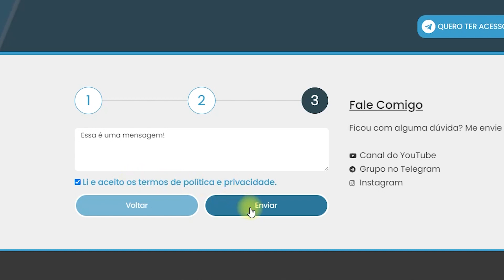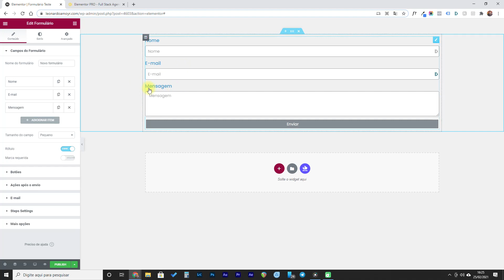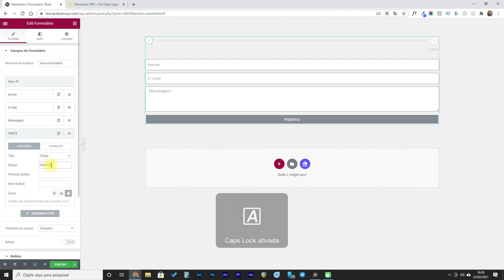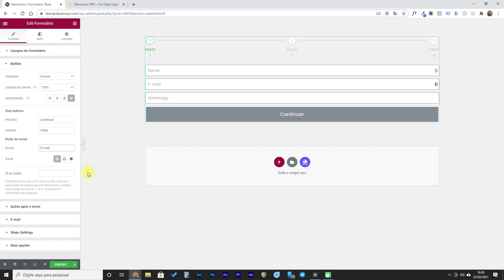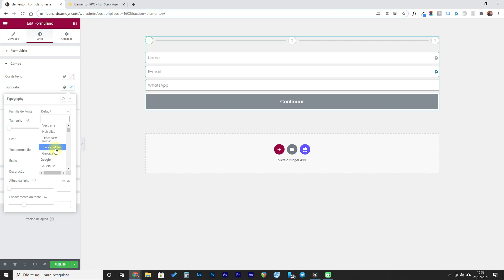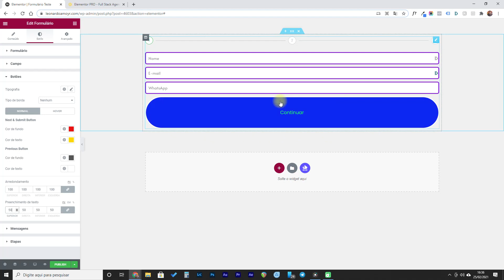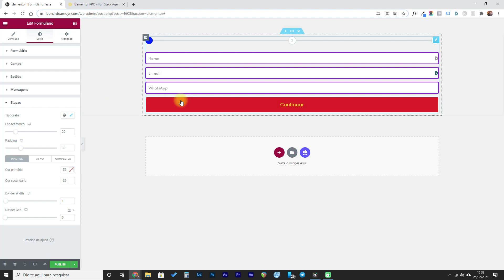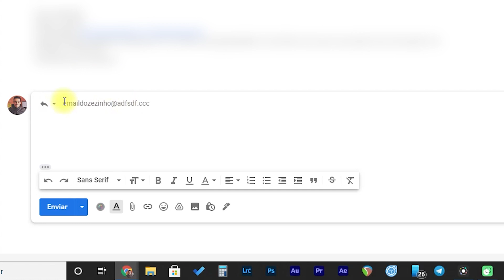(Tutorial WordPress) Aprenda a fazer Multi Step Form no Elementor + Desconto Elementor PRO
No vídeo de hoje eu compartilho com você mais um tutorial de Elementor (Elementor Pro) onde ensino como criar formulário com Elementor (WordPress).

Se você já usa WordPress sabe que o Elementor é o Page Builder mais famoso do mercado.

Muita gente me pergunta como comprar Elementor PRO barato e eu sempre recomendo a agência Full Stack.

(SÓ R$39,000 POR ANO)

Me conta aí nos comentários se você já tinha feito esse tipo de formulário antes. Grande abraço,

Léo Amoyr
Empreendedor Digital

🔻🔻 IMPORTANTE 🔻🔻

Ao abordar questões sobre Marketing Digital e estratégias para empreender online, eu faço todos os esforços para garantir suas chances de sucesso como empreendedor digital.

Porém, é impossível garantir que você terá sucesso usando qualquer uma das minhas ideias, técnicas, estratégias e recomendações, e nada em meu site ou canal é uma promessa ou garantia de ganhar dinheiro.

Quaisquer declarações descritas no site ou canal, conteúdos e ofertas são simplesmente a minha opinião e, portanto, não são garantias ou promessas de desempenho real.